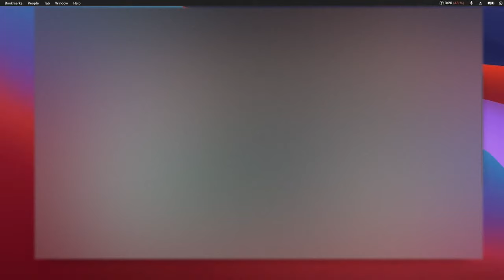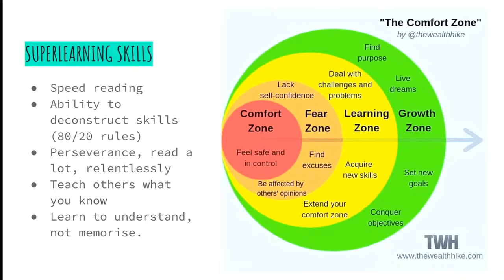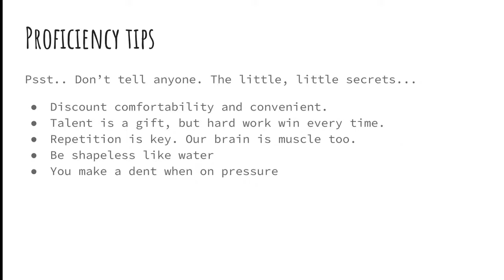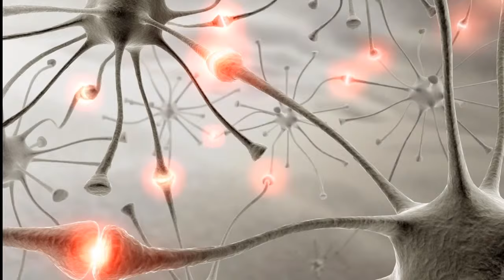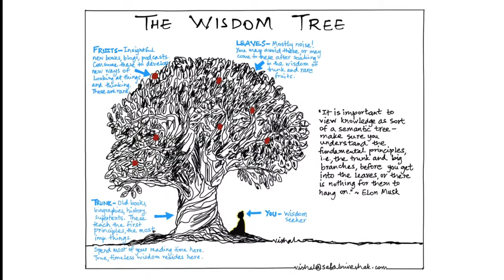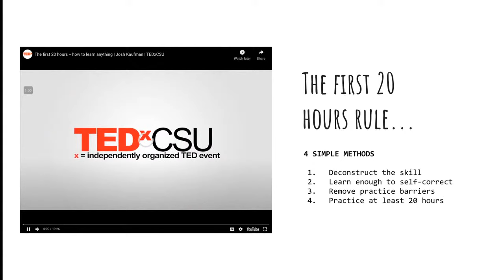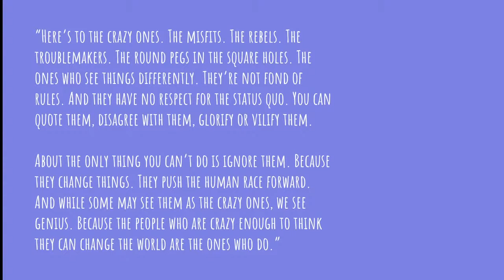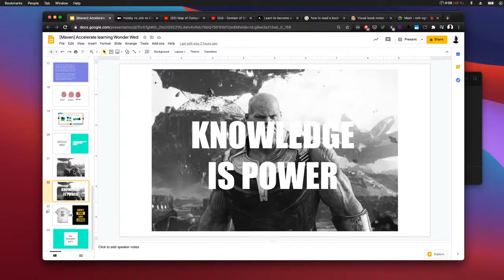Accelerated Learning (Wonder Wednesday)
This is an informal session we conducted every Wednesday at our company during our lunch.